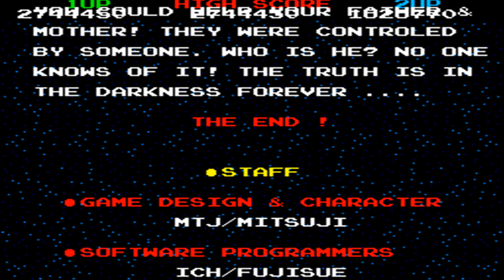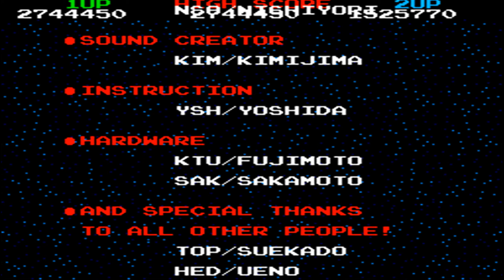TAS (Arcade) Bubble Bobble - Super Mode & Best Ending (Hardest & No Death with 2 Players)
Early beat game from Saturn or others at Normal mode with 2 players.
I made two players but some hard on Arcade/Mame Emulator some mess up a bit I was check playback every time than Saturn or others easier clean each clear rounds.

Super Mode Code:
1P, Jump, Bubble Button, Left, Right, Jump, 1P, and Right
Note: Not work on Saturn or PlayStation because only work for Arcade.
Another version a update for work like GBA or others.

Time = Details:
0:00 = Start
0:08 = Begin Gameplay
2:15 = Round 10
4:53 = Round 20
7:14 = Round 30
9:38 = Round 40
11:43 = Round 50 warp to...
12:02 = Round 70
14:30 = Round 80
16:50 = Round 90
19:36 = Round 100
19:56 = End Movie
22:01 = Name High Score
End